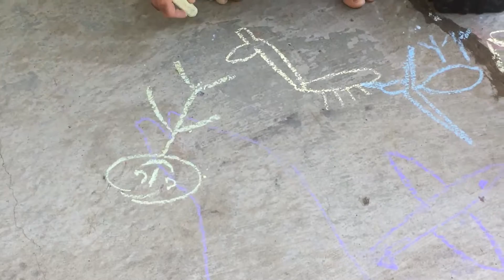Dad Vs. Yallihoo Chalk Challange